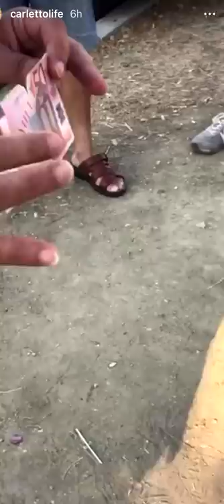CONTROLLIAMO LA VISTA ED IL CINCILLA' DEL NONNO - Pausa pranzo con Carletto Ep. 224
Quello che succede in questa puntata è una mai banale visita oculistica e del cincillà del nonno, non si sa mai...